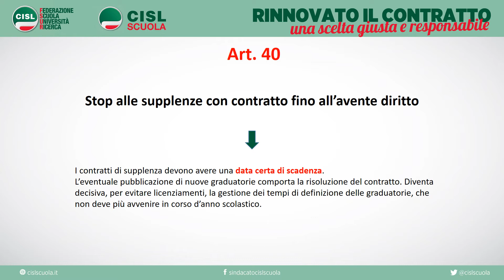7 DISPOSIZIONI SPECIALI